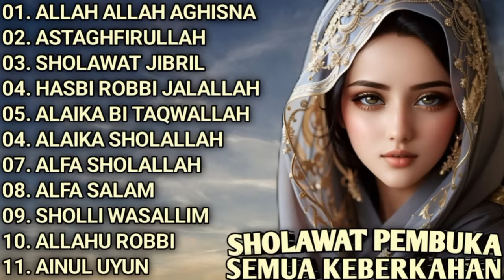SHOLAWAT PEMBUKA SEMUA KEBERKAHAN - ALLAH ALLAH AGHISNA - ASTAGHFIRULLAH - SHOLAWAT JIBRIL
00:00 ALLAH ALLAH AGHISNA
04:00 ASTAGHFIRULLAH
07:54 SHOLAWAT JIBRIL
13:08 HASBI ROBBI JALALLAH
16:35 ALAIKA BI TAQWALLAH
20:31 ALAIKA SHOLALLAH
24:24 ALFA SHOLALLAH
28:03 ALFA SALAM
31:36 SHOLLI WASALLIM
36:15 ALLAHU ROBBI
39:38 AINUL UYUN